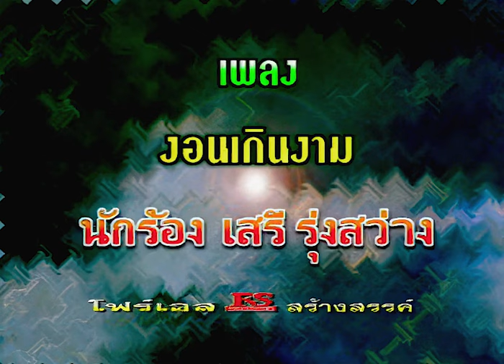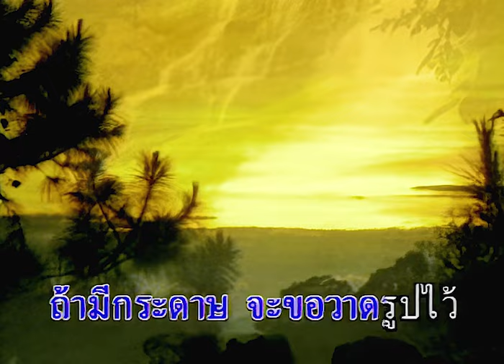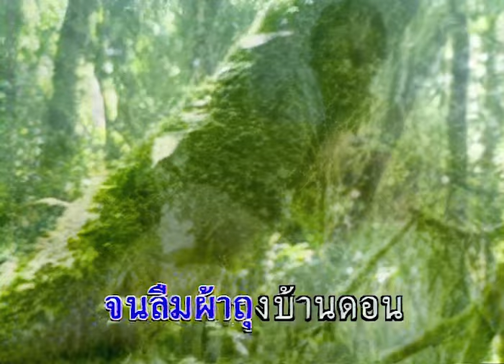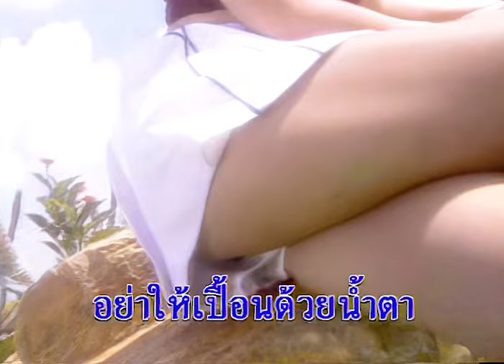งอนเกินงาม - เสรี รุ่งสว่าง ชุด พี่ยังไม่แก่หรอกน้อง【Official MV】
เพลง คนยาก
คำร้อง-ทำนอง : สมเศียร พานทอง
อัลบั้ม : พี่ยังไม่แก่หรอกน้อง